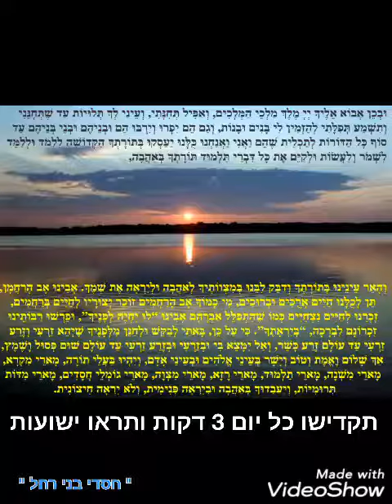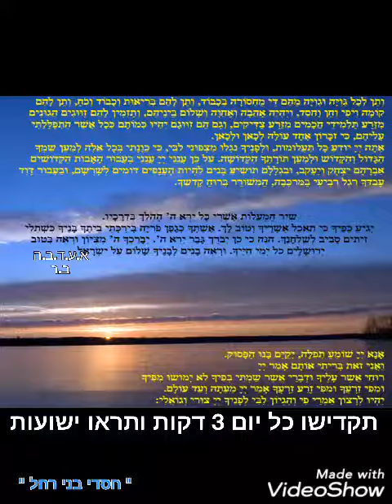תקדישו כל יום 3 דקות ותראו ישועות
" תפילת השל"ה הקדוש "